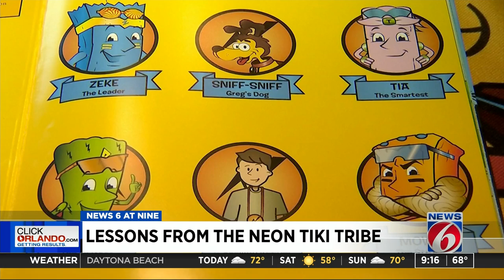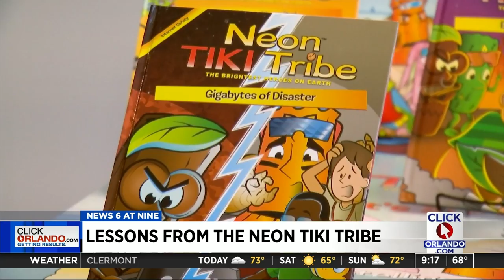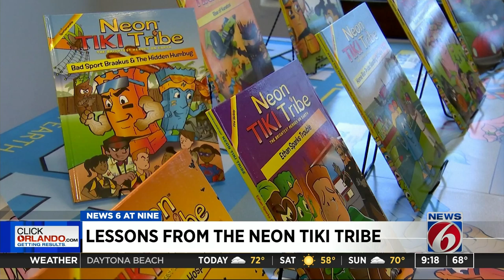Lessons from the Neon Tiki Tribe